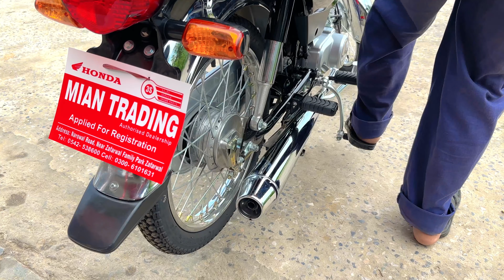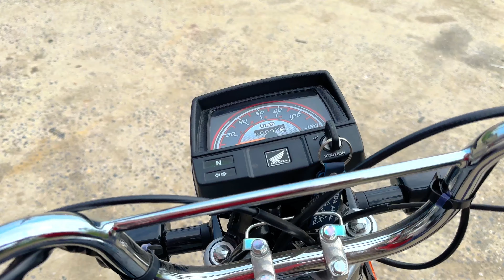First Look🔥CD70 SOUND TEST 2025 MODEL || HONDA SOUND TEST 2025 MODEL II CD 70 SOUND TEST 2025